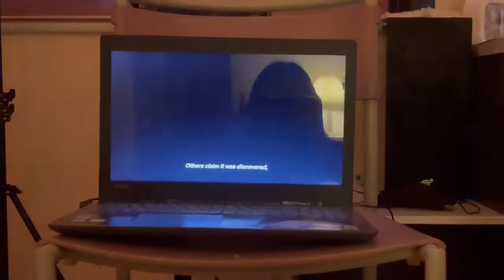A Day With Ian (🔥FIRST VLOG KASAMA SIYA🔥) | Jay Ann Obena